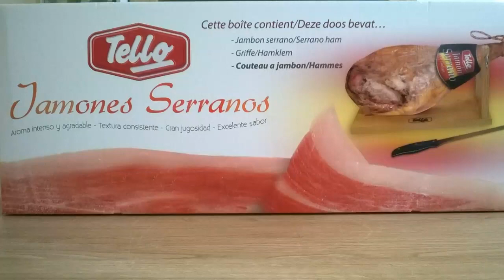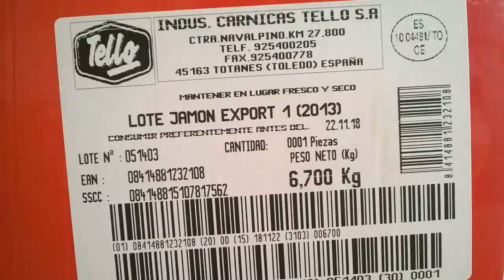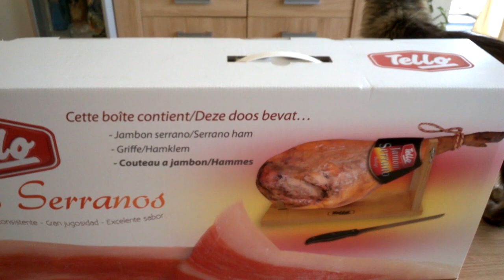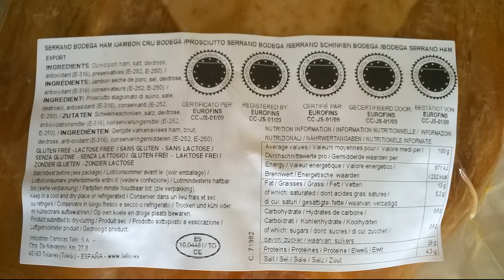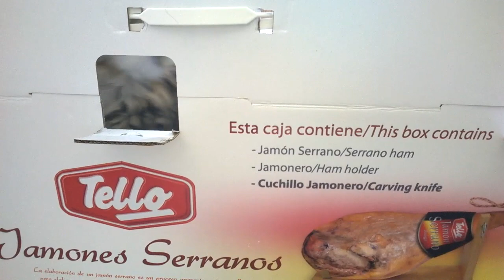Tello Bodega Jamón Serrano / Jambon Serrano / Serrano Ham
Хамон серрано (исп. jamón serrano, «горный хамон»)

Хамон Tello Serrano изготовлен из мяса белых свиней и созревает больше года, что придает ему неповторимые вкусовые достоинства.
Нарезка хамона — особое искусство, которым занимается обученный специалист — кортадор, использующий специальный инструмент.  В Испании мастерству разделки хамона учат и, чтобы получить профессию картадора (нарезчик хамона), нужно не только окончить специальные курсы, но и иметь к этому делу талант, ведь часто процесс нарезки хамона превращают в красочное шоу.

Подставка, на которой устанавливается хамон для резки, называется хамонера.  Хамонера — это деревянная подставка с вертикальной штангой, на которой находится специальный зажим. Хамон вставляется в это устройство копытом вверх и удерживается в неподвижном состоянии